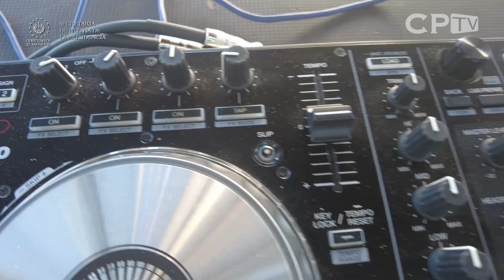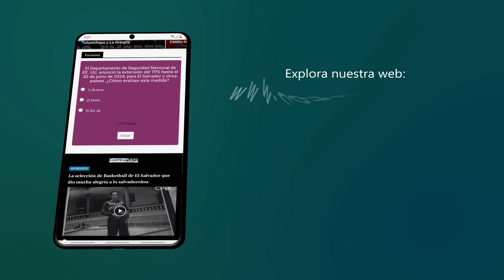El Salvador recibió a los mejores freestylers de habla hispana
El Gobierno de El Salvador sigue mostrando apoyo a los eventos dedicados a los jóvenes, y que tienen el propósito de prevenir la violencia y el fortalecimiento del tejido social.